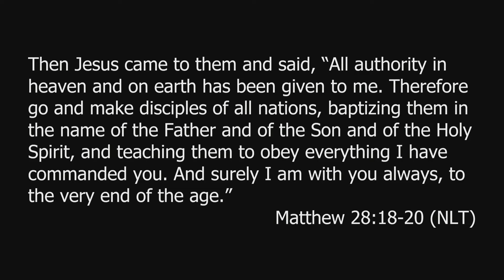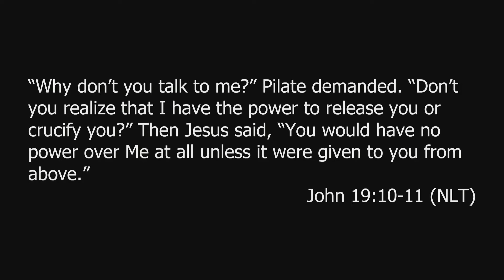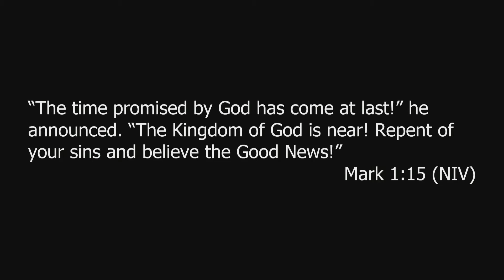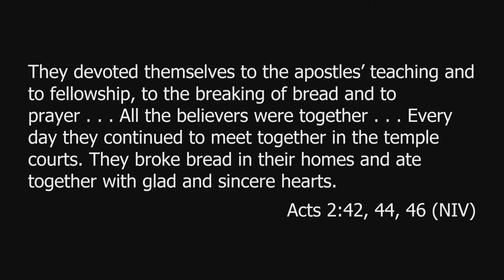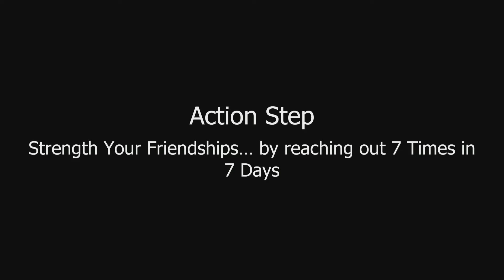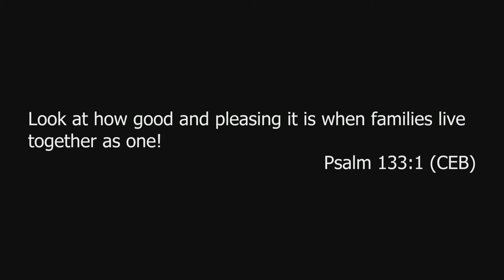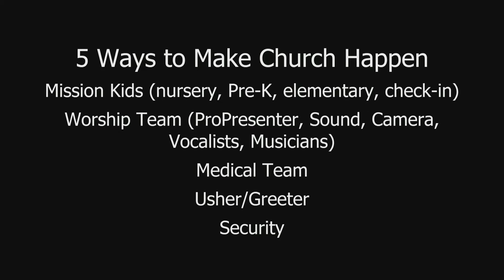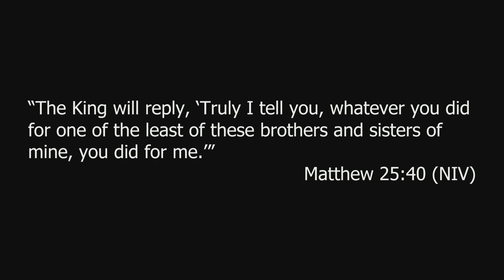11.08.2020 - How Now Shall We Live???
This past Tuesday we elected America’s 46th President. The bulk of the sermon was written by our lead pastor Dan Kopp prior to the outcome of the election being known. This was intentional because in the end, our pursuit of Christ isn’t ultimately defined by who is or isn’t President . . . just like the earliest Christians did not fix their eyes on who was Caesar or Emperor in Rome. So regardless of who won on Tuesday, this is a key question we must ask: how now shall we live?